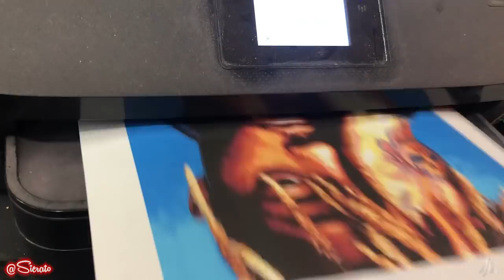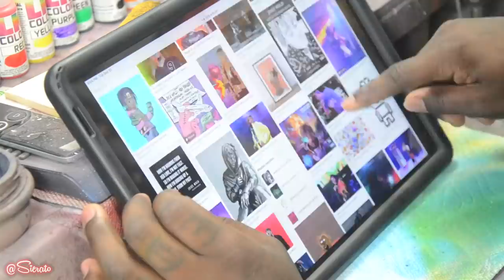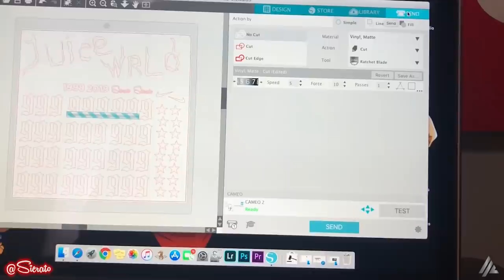Custom JUICE WRLD TRIBUTE AF1 by Sierato (2020)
I pay my respects to Juice with a full custom Air Force 1 One in his honor. Rest easy homie.  | Can we get to 2K likes!?!?!
In this poignant episode, we come together to pay our heartfelt respects to the late and incredibly talented artist, Juice WRLD. Juice's music touched the souls of millions, and his impact on the music industry is immeasurable. Today, we embark on a creative journey to honor his memory with a special custom project: a pair of Air Force 1s that bear the essence of his unique artistry.

This custom project is a labor of love and a tribute to a fellow artist who left us too soon. Every brushstroke and detail on these Air Force 1s carries the spirit of Juice WRLD's music and his creative vision. It's a way for us to remember the incredible talent he was and the profound influence he had on the music world.

Join me as we celebrate Juice's life and artistry through this custom sneaker transformation. It's a reminder that his music will forever live on, and his legacy will continue to inspire generations to come.

As we remember Juice WRLD, let's keep his memory alive by spreading love, positivity, and creativity.

My name is Cory B. a.k.a. Sierato and I paint and customize sneakers for a living (and sometimes regular paintings too..)! Thanks ppl! I couldn't do it without you all!

BUY THE SEALER I USE!
Code - "sierato"

FOLLOW MY EDITOR: @KingDeeHouseMF